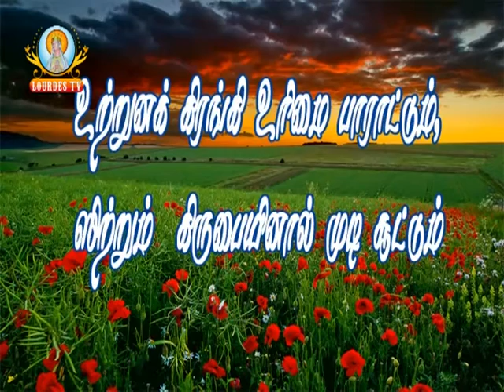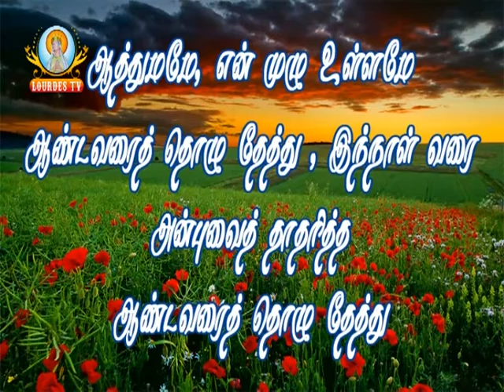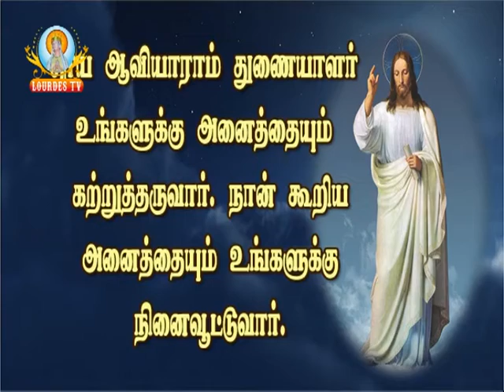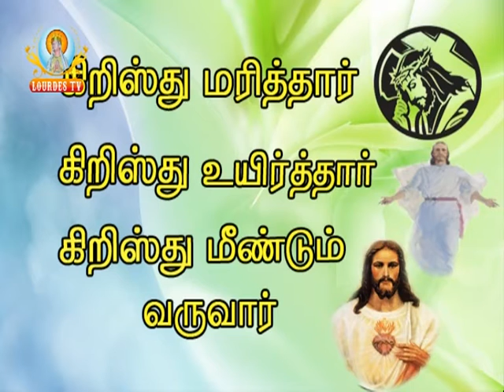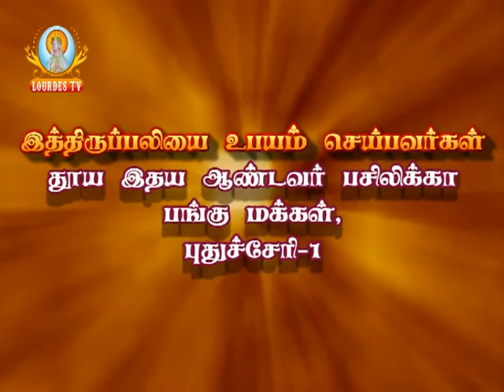Sacred Heart Basilica_Puducherry_13-05-2016_Part-02